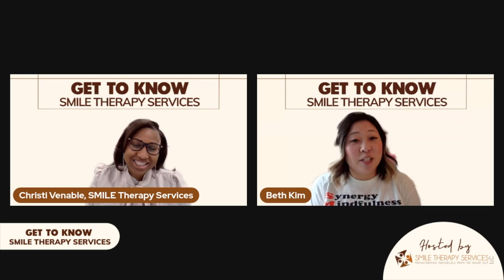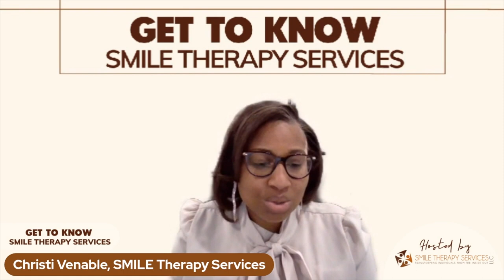Get to know the SMILE Therapy Team!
Meet the amazing SMILE Therapy Services team. Learn about who we are, what makes us unique, and our focus areas for 2023. Watch to also learn more about tools and resources to create your year long wellness plan and help you heal from trauma.